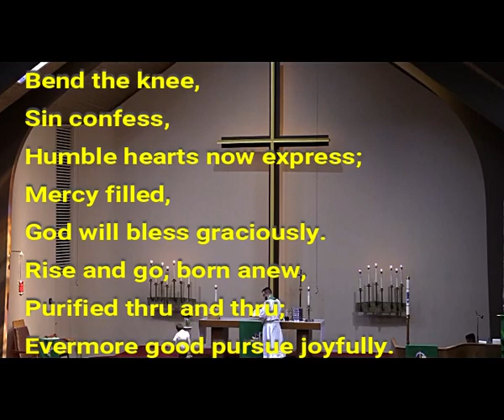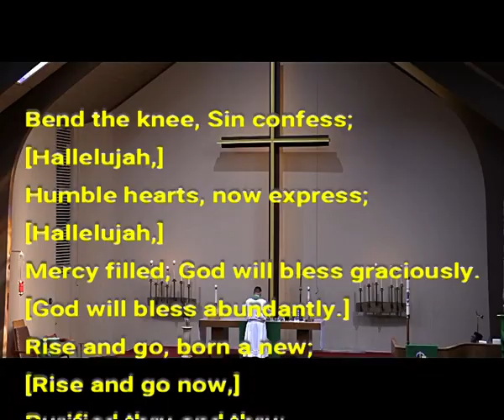2019 07 28 Duet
On July 28, 2019,  Nancy and Michelle sang "Break the Bread," by Natalie Sleeth, during the offertory at Immanuel Lutheran Church of Colorado Springs.   Miriam accompanied on the piano.